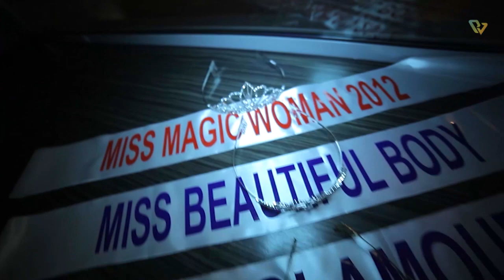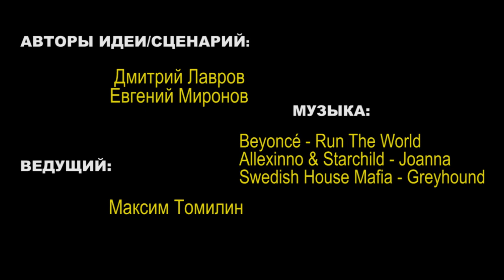Miss Magic Woman 2012/ Обнаженные тела на конкурсе красоты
Коррупция меня уже достала!
Ну просто  беспредел, с недавних пор:
Корону "Мисс Москва" завоевала,
Племянник мэра города - Егор...

В нашем случае всё гораздо интереснее и намного красивее!